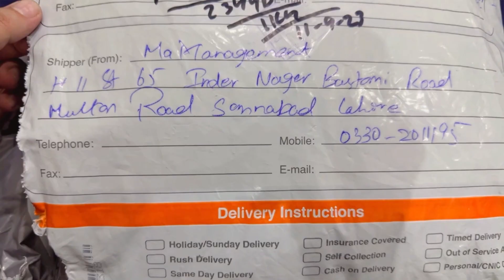I Bought Dr Madiha’s Pre-Loved Dress | Worth Buying OR Wastage??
I bought Dr Madiha’s pre loved dress from her MA management page.
I this video i have shown you each and every detail about the dress she sold to me.